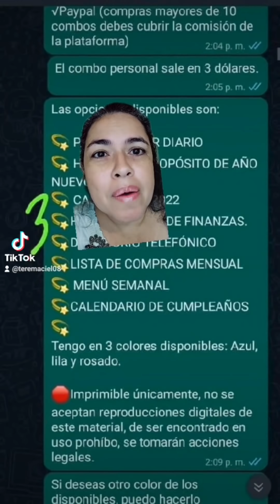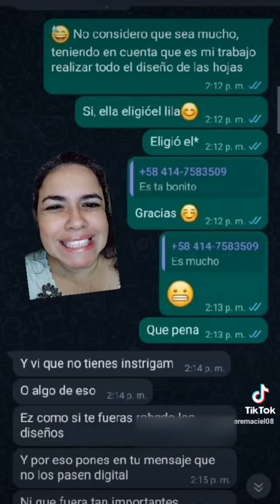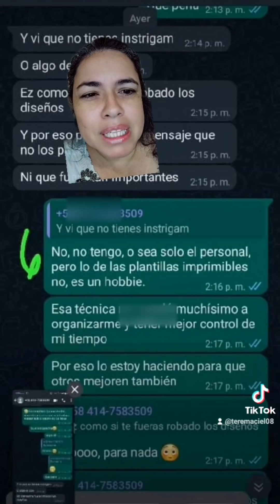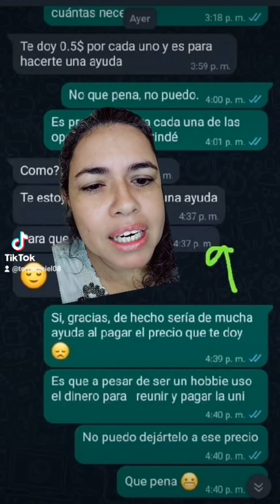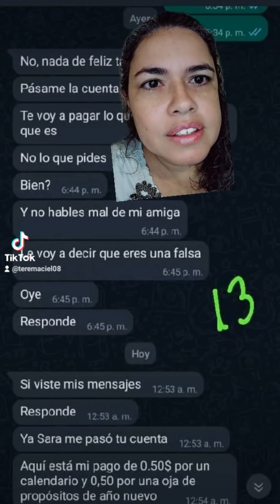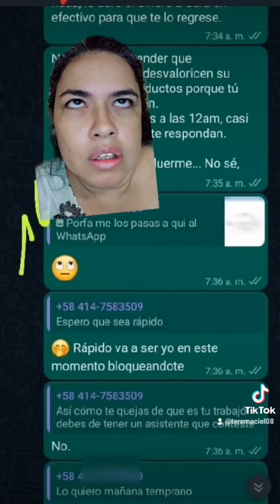Lady calendario 2022